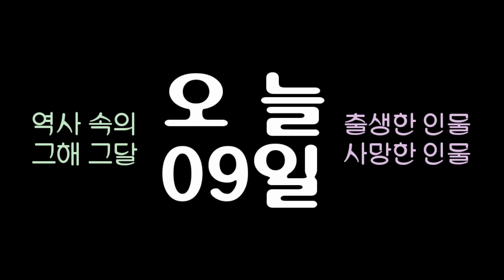역사 속의 오늘, 1856 미국의 발명가 '애치슨' 출생